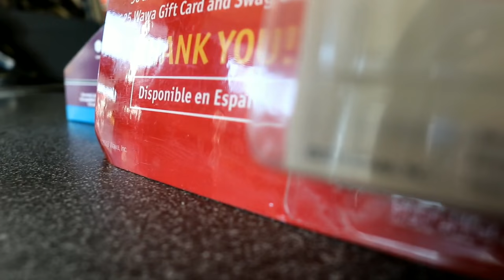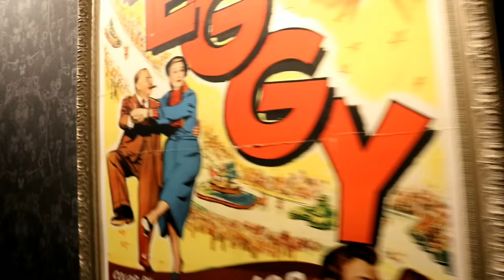WE ARE VENOM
Venom (2018) Sony Entertainment